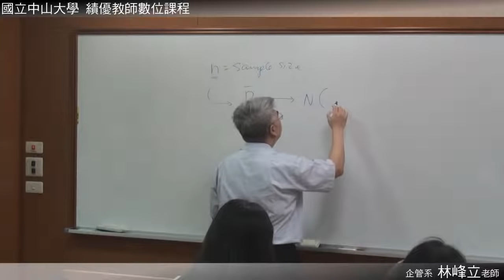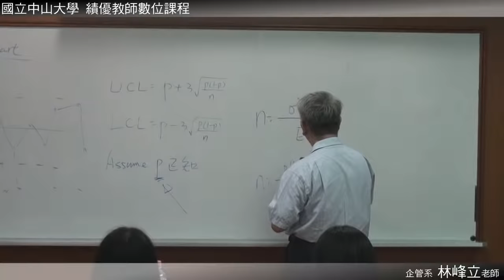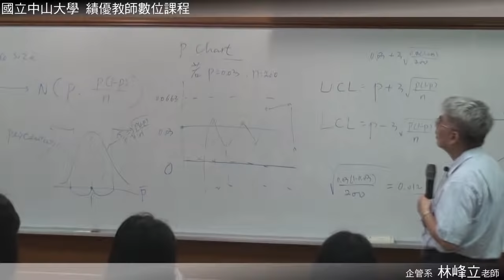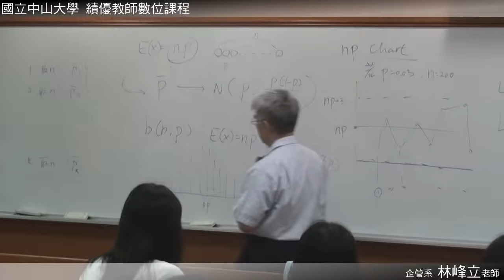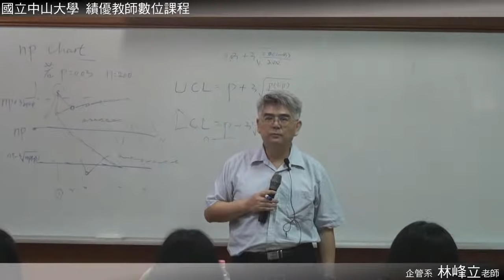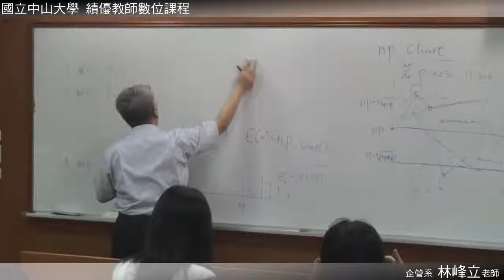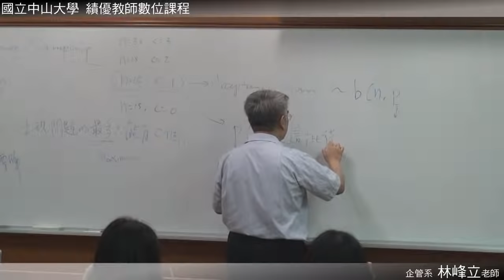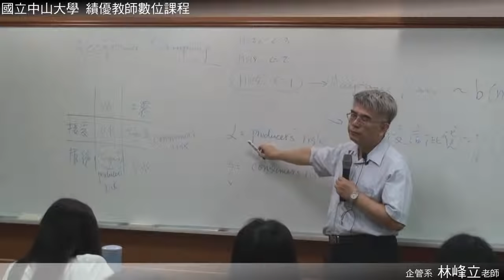《國立中山大學開放式課程》統計學(二)(林峰立老師) 40